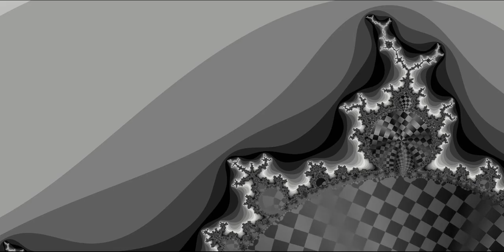Intro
Intro video for the YouTube OAC (Official Artist Channel) of Nikolaos (Nick) Papakalos, a.k.a. Supergiant.

Bluehost, invest in the best! Make the right choice
ContactInBio, most appealing micro-landing page! Give it a try
DistroKid, an inseparable tool for music creators!